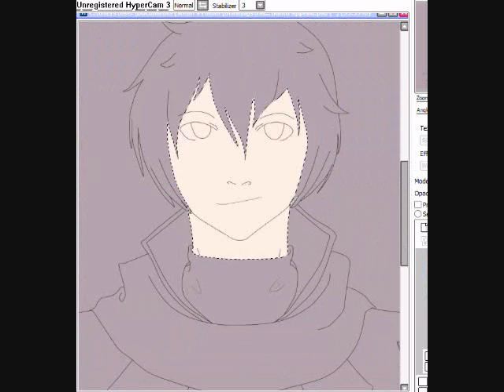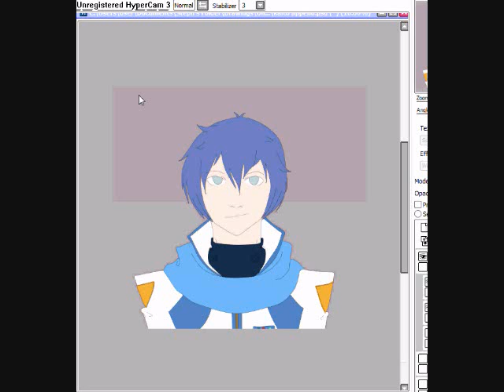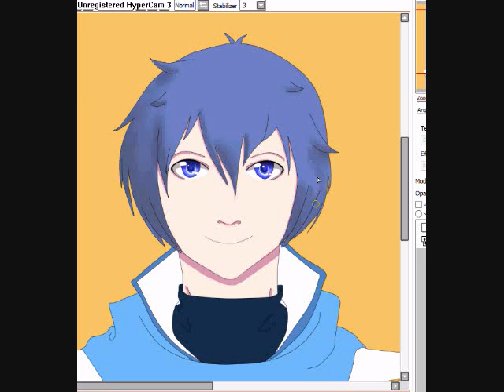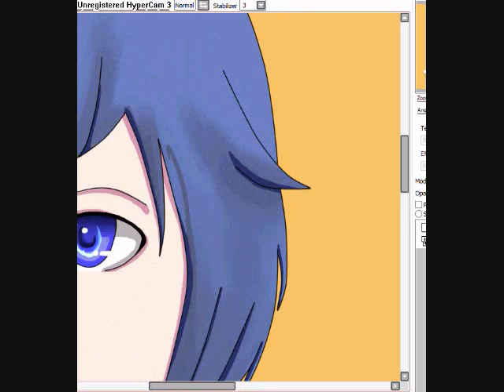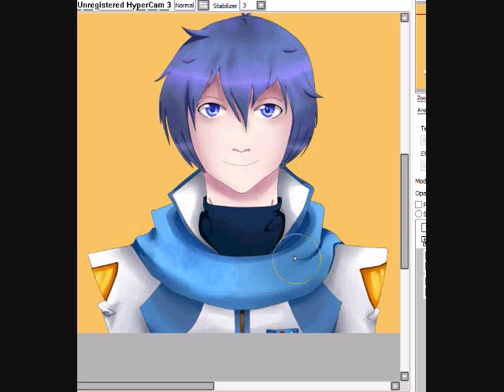【Speedpaint】 - Kaito - Paint Tool Sai-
Used Paint tool Sai. Recording of my Kaito Append drawing in process.
Song, Kaito & Miku - Cendrillon